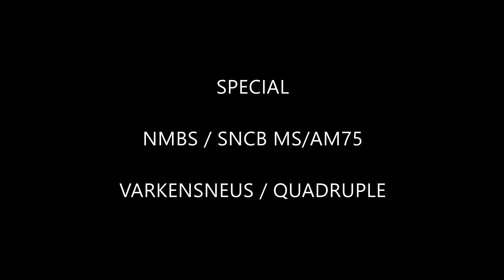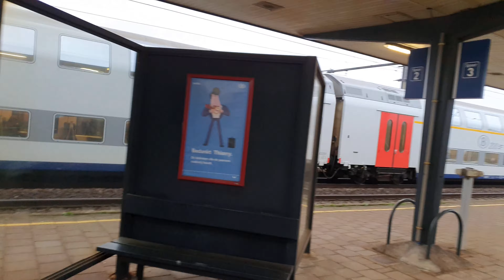SPECIAL | NMBS MS75 | VARKENSNEUS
Special over de NMBS MS75 "Varkensneus".

Opname gemaakt op 2 december 2022.